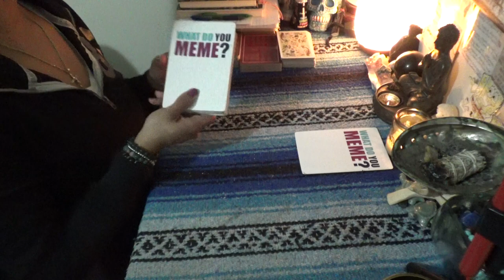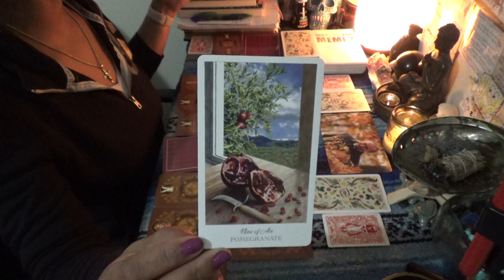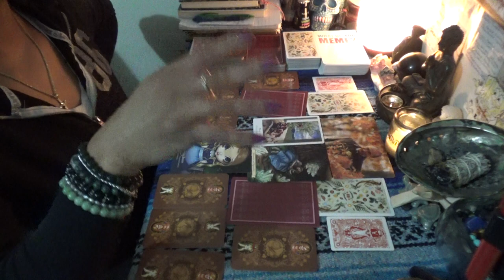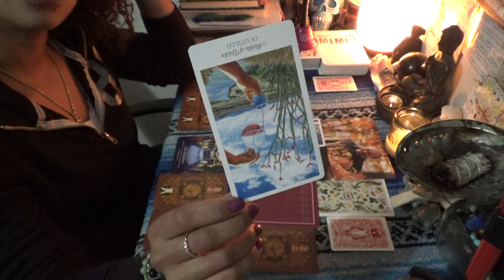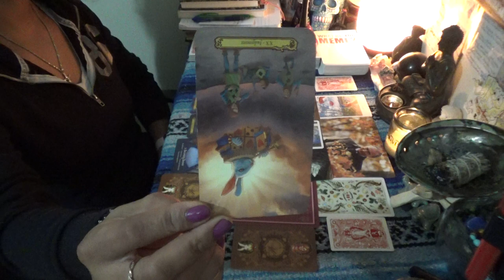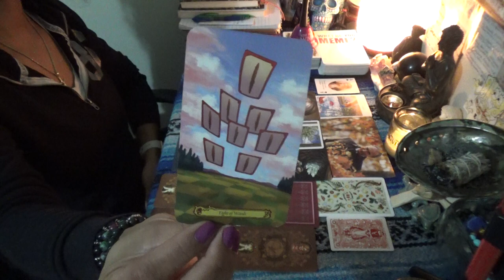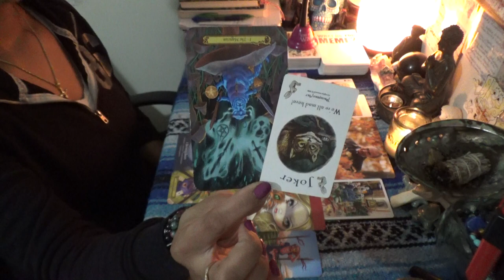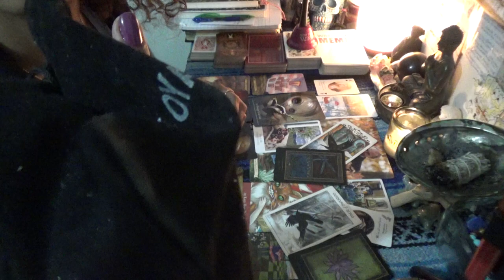♓️ PISCES NOVEMBER 2020 ♓️ PROTECT YOURSELF PISCES// GET SALT & SAGE AND THROW IT AT THE DEVILS FACE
SCORPION REDDZ TAROT PERSONAL READING PRICING LIST:
-5 Card 1 Oracle Quickie Read $25 15mins
-General Energy Reading $50 for 45min:
 -2 Question read is $75 1hr+